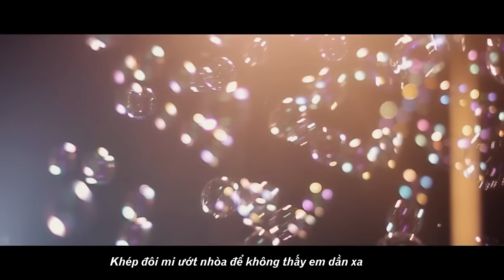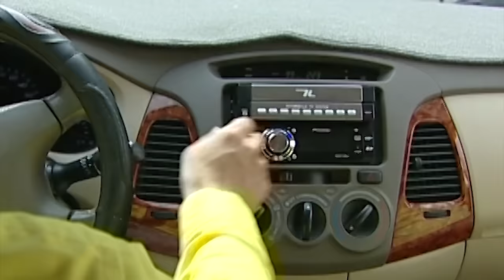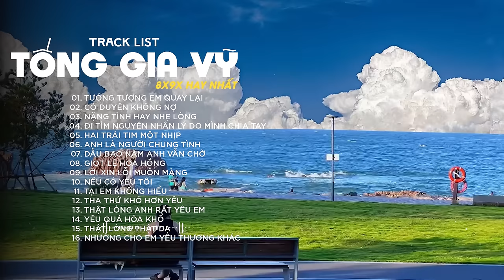TƯỞNG TƯỢNG EM QUAY LẠI, CÓ DUYÊN KHÔNG NỢ, NẶNG TÌNH HAY NHẸ LÒNG | NHẠC TỐNG GIA VỸ MỚI NHẤT 2024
PLAY LIST:
1. Anh Thấy Mình Nhớ Em
2. Người Ta Không Yêu Em Đâu
3. Không Bao Giờ Anh Bó Tay 2
4. Thật Lòng Anh Rất Yêu Em
5. Cuộc Tình Buồn
6. Giọt Lệ Hoa Hồng
7. Hãy Để Anh Yêu Em
8. Người Ấy Vẫn Chưa Hiểu
9. Nụ Hôn Ấm Áp
10. Tại Em Không Hiểu
11. Thấm Thía
12. Thật Lòng Anh Rất Yêu Em
13. Tưởng Tượng Em Quay Lại
14. Anh Là Người Chung Tình
15. Càng Quên Càng Nhớ
16. Cuộc Tình Buồn